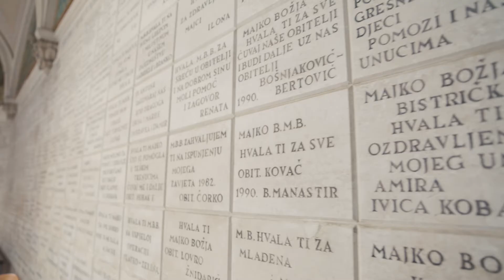Fidelis - Marijo, o Marijo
Naslov: Marijo, o Marijo
Tekst i glazba: Jerko Gržinčić
Aranžman: Saša Kiralj, 2021.
Izvodi: Fidelis
Glazbeni producent: Grgur Sesar
Vokal: Mihaela Gradečak
Klavir: Saša Kiralj
Saksofon: Miroslav Sente
Akustična gitara: Krešo Matošević
Bas gitara: Marijo Bilić
Prateći vokal: Lana Gradečak
Kamera, režija i montaža: Ivan Ojdanić
Sva autorska prava su zaštićena.

Početak Nove godine odnosno 1. siječnja uvijek iznova započinjemo na jedan predivan način, proslavom svetkovine Sv. Marije Bogorodice koji je čestitka ljubavi i mira u ime Crkve svim svojim sinovima i kćerima širom svijeta jer Blažena Djevica Marija je Majka Božja, Majka Sv. Crkve i Majka svih ljudi. Kada je prihvatila Božji poziv te izrekla: „Neka mi bude po Tvojoj riječi.“, omogućila je veliku radost cijelomu svijetu - dolazak našeg Spasitelja Isusa Krista i zato je više nego dostojno da u ovo božićno vrijeme, prepuno veselja i radosti, proslavimo Marijin dan.

„Marija nas približuje Kristu, vodi nas k Njemu, pod uvjetom da se njezino otajstvo živi u otajstvu Krista.“ Sv. Ivan Pavao II

Ovim povodom, ali također inspirirani i višegodišnjom marijanskom duhovnošću po Sv. Ljudevitu Montfortskom, glazbeni sastav Fidelis snimio je pjesmu „Marijo, o Marijo“ i odjenuo je u novo glazbeno ruho te u svom stilu, uz zvukove klavira i moderniji aranžman, dodao dionice saksofona kao i neke male promjene u samoj pjesmi koja je trebala biti dovršena prije godinu dana, ali situacija u svijetu sve je pomaknula. No, vjerujemo da Bog sve daje u pravo vrijeme pa je tako i ova pjesma bila gotova i spremna kada je bila Božja volja.

Kao još jedan poticaj za snimanje, prijatelj članova Fidelisa je rekao da postoje mnoge stare i lijepe katoličke pjesme koje bi trebalo snimiti na moderniji način umjesto današnjeg trenda prevođenja i obrada stranih pjesama s engleskog govornog područja, a nakon toga, sve je krenulo s pjesmom „Marijo, o Marijo“. U spotu je stavljen naglasak na Mariju i obitelj koju Ona dovodi do svoga sina Isusa Krista po molitvi i Euharistiji.

Sastav Fidelis dugi niz godina nastupa samostalno te izvodi kršćansku duhovnu glazbu, ali također crkvenu i liturgijsku glazbu u svojim župama. Pjevali su na mnogim misama, Euharistijskim klanjanjima, duhovnim obnovama i koncertima po Hrvatskoj, ali i vjenčanjima u crkvi na koje ih ljudi često pozivaju. Također, godinama su djelovali u sastavu „Kristofori – Hosana“ i prije 4 godine pod tim imenom snimili su svoju autorsku pjesmu „Večernji susret“ koja je često emitirana u korizmi (dostupno na linku ), Trenutno imaju još jedan veći dio autorskih pjesama koje čekaju svoju priliku, a koje će nadaju se, po Božjoj volji i uz zagovor Majke Božje, biti što prije snimljene.

Lokacija snimanja spota bila je u Hrvatskom nacionalnom svetištu Majke Božje Bistričke, a ovim putem se zahvaljuju rektoru svetišta, velečasnom Domagoju Matoševiću na dopuštenju za snimanje kao i vlč. Nikoli Jurkoviću, župniku iz Crkve Sv. Jurja mučenika u Gornjoj Stubici koji je pristao snimati scene Euharistijskog slavlja i na kraju Fra Marku Pustišeku, gvardijanu franjevačkog samostana Sv. Antuna Padovanskog u Bjelovaru koji je pomogao u realizaciji ovog projekta.

Ovom pjesmom glazbeni sastav Fidelis čestita svima Svetkovinu Sv. Marije Bogorodice i Novu 2022. godinu uz citat Sv. Ljudevita Montfortskog:

“Totus Tuus. Sav sam Tvoj, i sve moje je Tvoje, ljubezni moj Isuse, po Mariji, tvojoj Presvetoj Majci.“

Fidelis 2️⃣0️⃣2️⃣1️⃣